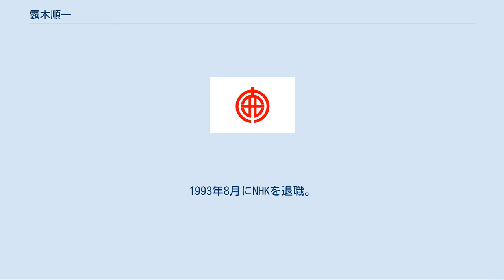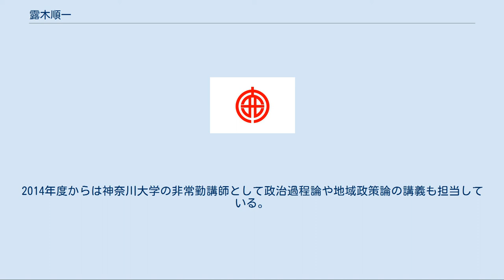露木順一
露木 順一（つゆき じゅんいち、1955年11月6日 ‐ ）は、日本の政治家。
元神奈川県足柄上郡開成町長（4期）。
 父は元開成町長の露木甚造。
 神奈川県足柄上郡開成町生まれ。
開成町立開成小学校、開成町立文命中学校、神奈川県立小田原高等学校卒業。
1979年3月、東京大学教育学部卒業。
同年4月、日本放送協会（NHK）に報道記者として入局した。
NHK記者時代はグリコ・森永事件や山口組分裂抗争の取材にあたる。
1990年の金丸信（自由民主党）、田邊誠（日本社会党）らの北朝鮮訪問団にも随行した。
1993年8月にNHKを退職。
同月、かねてから交友のあった自民党の梶山静六衆議院議員事務所の政策顧問に就任。
 1996年、第41回衆議院議員総選挙に神奈川県第17区から無所属で出馬したが、自民党前職の河野洋平に敗れ、次点で落選。
 1998年2月に出身地である開成町の町長選挙に立候補し、初当選。
なお、開成町長には4度当選しているが、初当選時以外は全て無投票での再選であった。
 2007年4月に内閣府の地方分権改革推進委員会の委員に任命される。
2009年10月から、総務大臣・原口一博の任命により総務省顧問に就任した。
2010年9月、原口の後任に片山善博が就任したことにより、総務省顧問を離任。
 2011年3月17日、統一地方選挙に際して行われる神奈川県知事選挙に出馬する意向を表明し、24日に開成町長を辞職、みんなの党の推薦、神奈川ネットワーク運動・ネットワーク横浜、さらには県内の各町村長からの推薦を受けて神奈川県知事選挙に出馬したが、自民・民主・公明3党が推す元キャスターの黒岩祐治に敗れ、落選。
出身地の開成町では約9割の得票を獲得し、小田原市や秦野市を含む県西部全域でも勝利したが、横浜市や川崎市など、人口の多い県東部では伸び悩んだ。
 2012年12月の第46回衆議院議員総選挙には日本未来の党公認（新党大地推薦）で神奈川17区から出馬したが、立候補者5人中4位の得票数に留まり、比例復活も出来ず落選した。
日本未来の党は2013年、分党により生活の党、日本未来の党（所属議員1名のため、政党ではなく政治団体）に分かれたが、露木は同年2月に開催された日本未来の党の政策フォーラムにおいて「日本未来の党・元神奈川県開成町長」の肩書で司会を務めており、生活の党の結党には参加せず、代表・阿部知子の下で日本未来の党に残留。
 2013年5月、阿部が政治団体である日本未来の党を残したまま、みどりの風に入党し、露木も同党に入党。
6月5日、同年7月の第23回参議院議員通常選挙にみどりの風公認で出馬する意向を表明。
神奈川県選挙区（定数4）からみどりの風公認で出馬し、「脱原発」を進める「あじさい革命」をスローガンにしたが、得票数7位で落選。
得票率は3.0%で、供託金は没収された。
露木はこの結果を「準備不足による大惨敗」と総括し、その後の各種選挙には出馬していない。
 ただし、その後もブログなどで自らの政見を語ると共に、みどりの風で行動を共にしていた亀井静香衆議院議員との連携、日中友好協会を通じた中華人民共和国との友好活動、2013年11月に発足した一般社団法人「酒匂川流域自然エネルギー研究開発協議会」理事長としての県西部（酒匂川流域）地域振興活動などに関わっている。
2014年度からは神奈川大学の非常勤講師として政治過程論や地域政策論の講義も担当している。